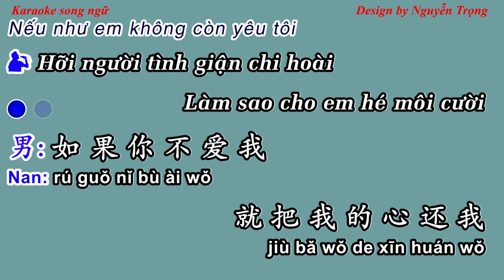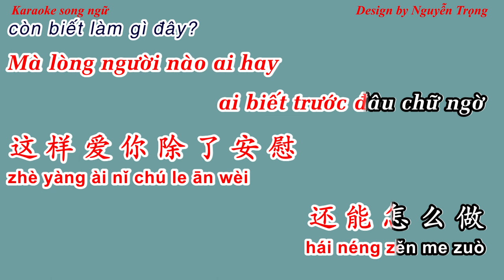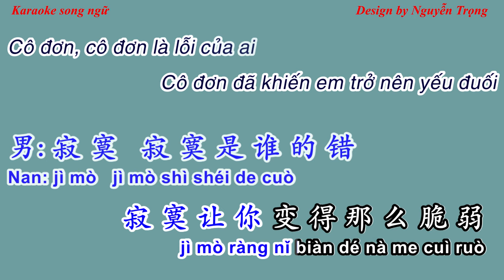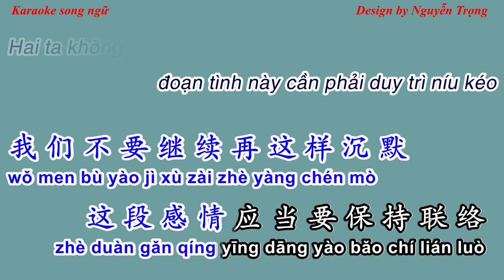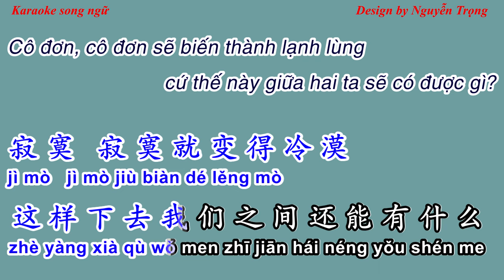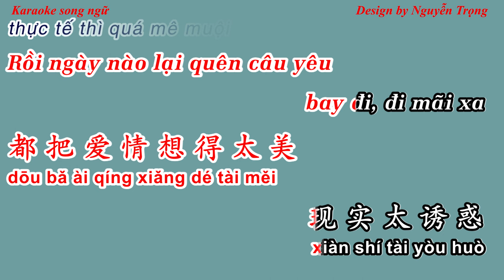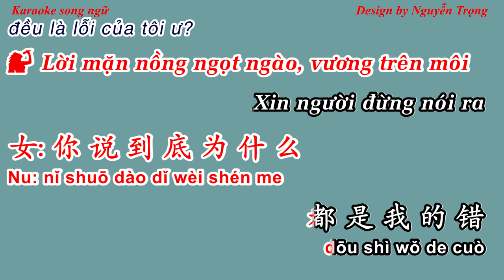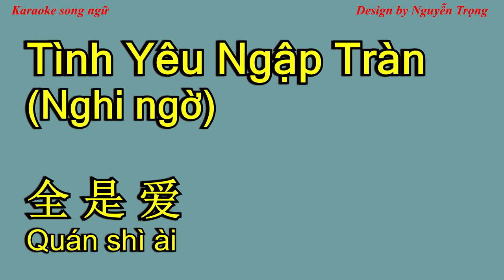Karaoke (SC) - 全是爱 - Nghi ngờ (Tình Yêu Ngập Tràn) - quan shi ai 凤凰传奇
大家好
Cảm ơn tất cả mọi người đã theo dõi kênh nhạc Trung của mình trong thời gian vừa qua.
Với sở thích nghe và hát nhạc Trung từ lâu, nên những bài nào mình thích sẽ làm karaoke up lên kênh youtube này. Và mình thấy có rất nhiều bạn bình luận yêu cầu làm những bài mà các bạn ấy thích, tất cả yêu cầu đó mình đều có search nghe qua thử, nếu bài nào hợp với sở thích của mình thì sẽ làm luôn, còn không hợp sẽ không làm vì mình còn bận nhiều việc khác và cũng không muốn up những bài mình không hát được lên kênh.
Beat chuẩn nhạc Trung đa phần hầu như là có tất cả.